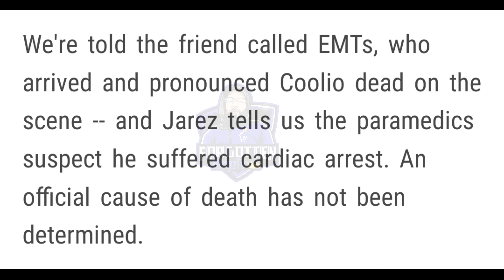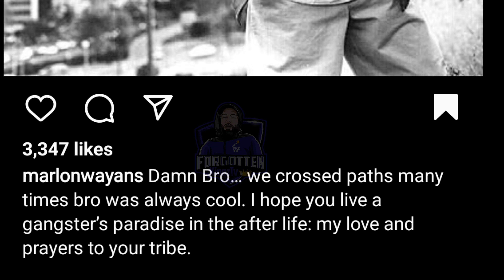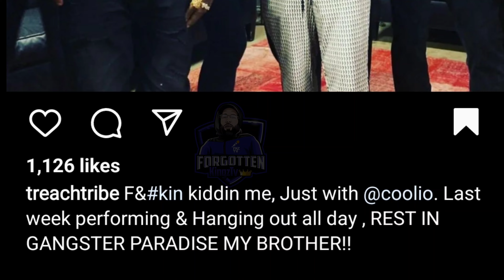Kenan Thompson Ice T Treach & More REACTS To Coolio Passing Away At Age 59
Kenan Thompson, Ice T, Treach From Naughty By Nature ,Marlon Wayans & More REACTS To Coolio Passing Away At Age 59 | MUST WATCH

CLICK LINK TO READ ARTICLE ON COOLIO PASSING AWAY AT AGE 59